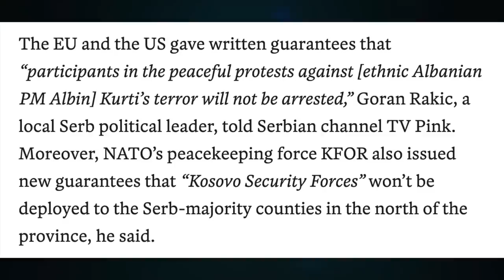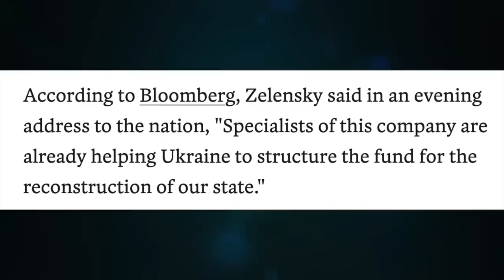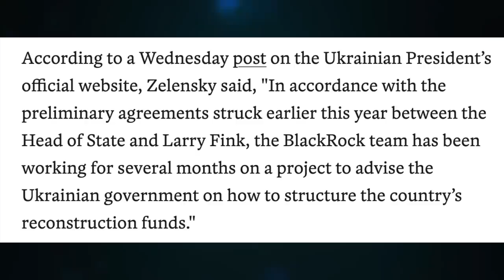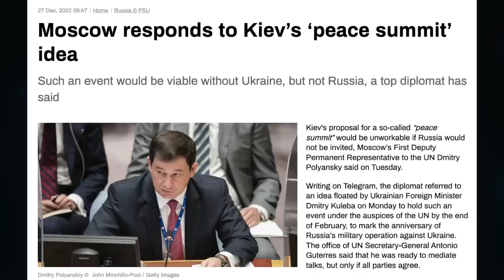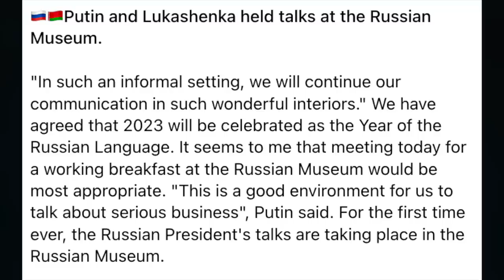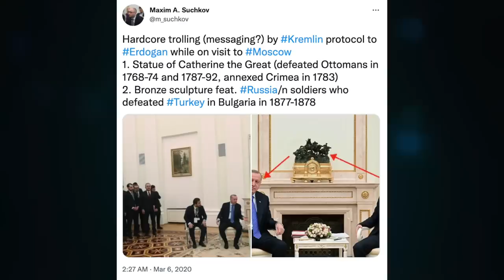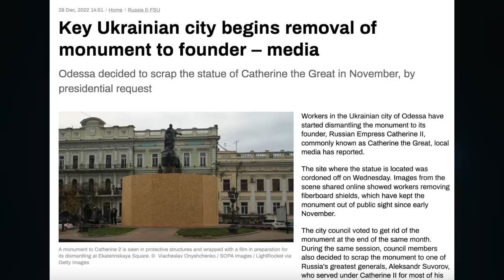Belenksy, BlackRock & WEF. Putin, Lukashenko & Ivanov. Vucic off-ramp. Odessa removes Catherine. U/1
Topic 823

CRYPTO SUPPORT
BITCOIN: 3JvdnoyWMb93hSRgk58ZstUxg11PW9mKSr
ETHEREUM: 0xF39BdFb41f639B82E3D2Bf022828bC6394F533A3
LTC: MGFiMC18ZViF6DcCixMqAAP11TG4tF6Acj
ADA: addr1v94ayqu53uklgqnn6c4x4weu8zk4uw78km8capd5rjdc06q28j370
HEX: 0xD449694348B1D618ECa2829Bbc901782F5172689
EMC2: EXX4KK9pZLx7uiLWnCXtp7iMKjtq6o5b6R